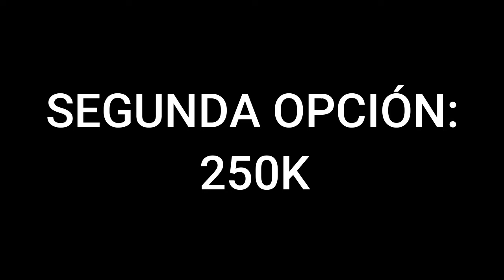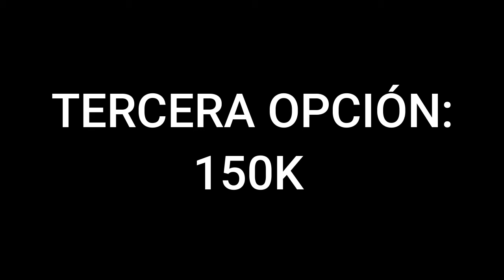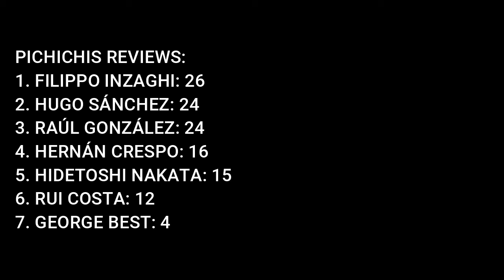ICON MOMENTS REVIEW! RAÚL GONZÁLEZ 93